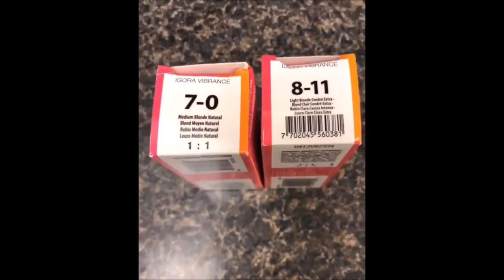The Best Hairstyle Ever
The Best Hairstyle Of The World, Forever And Ever. BestHairstyle.